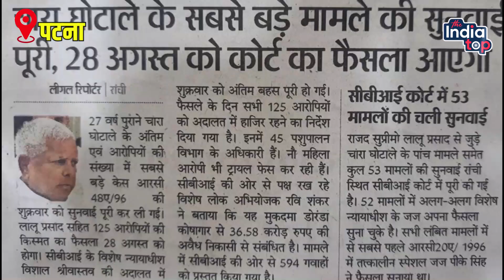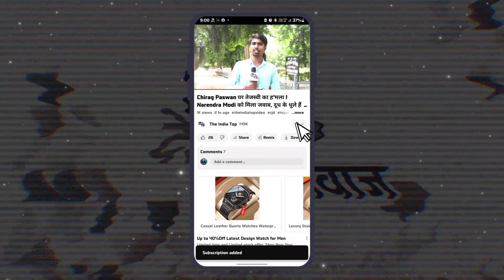Lalu Yadav को लेकर Court का बड़ा फैसला! 27 साल पुराने मामले में सुनवाई पूरीजज साहब का आदेश Court....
Lalu Yadav को लेकर Court का बड़ा फैसला! 27 साल पुराने मामले में सुनवाई पूरीजज साहब का आदेश Court में हाजिर हो !